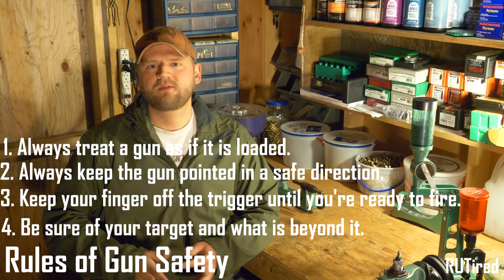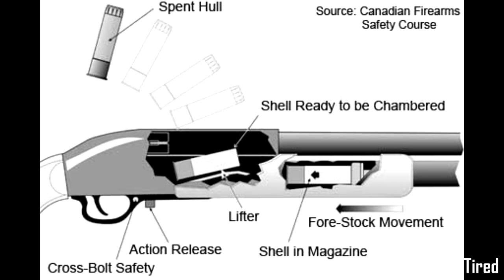Gun Safety for Beginners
This is everything that I teach people when I take them shooting for the first time.